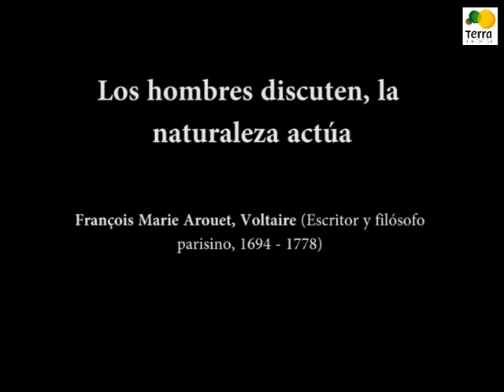Día Mundial del MEDIO AMBIENTE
El DíaMundialdelMedioAmbiente se celebra hoy 5 de junio. Establecido por la Asamblea General de las Naciones Unidas en 1972 en la Conferencia de Estocolmo sobre el MedioAmbiente. El objetivo principal de esta celebración es aumentar la conciencia pública sobre temas ambientales y promover la acción global para proteger el medioambiente.

Próximamte, en este canal, hablaremos de rewilding, tema más que importante contra el cambio climático global que sufrimos.

En tiempos de emergenciaclimática cada día debe ser el día mundial del medio ambiente.